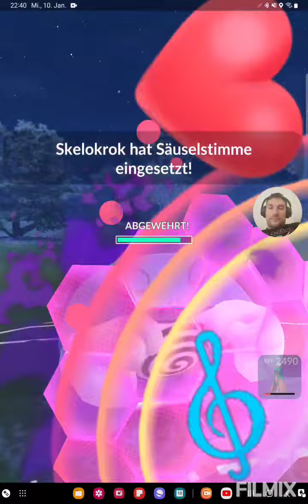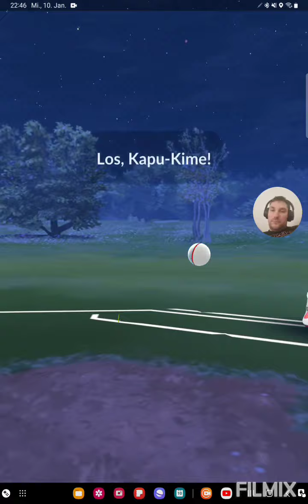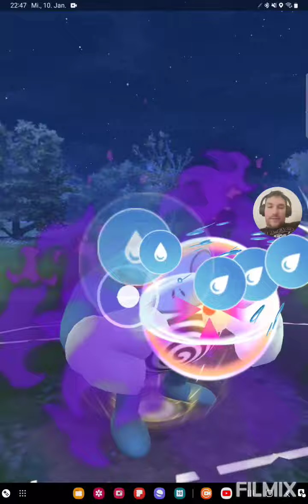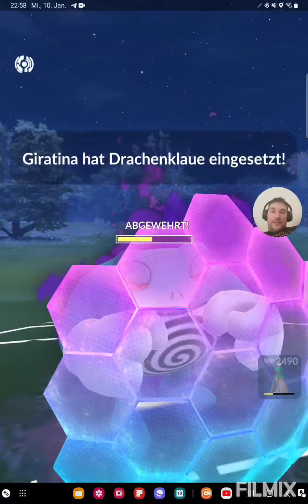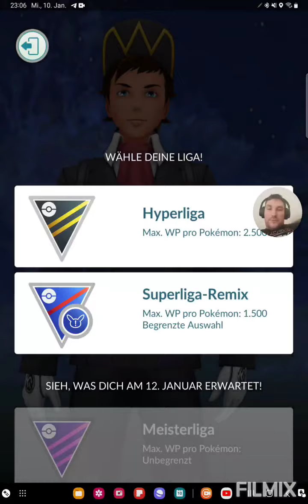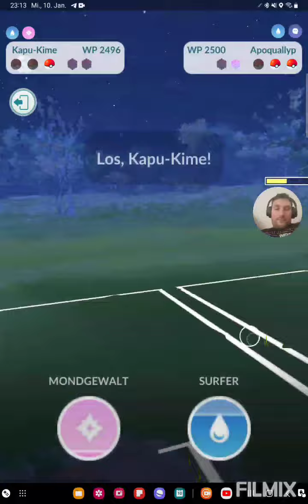Es geht auf und ab, auf und ab👍👎😄 Pokemon GO German/Deutsch